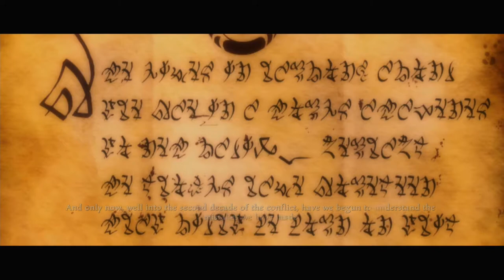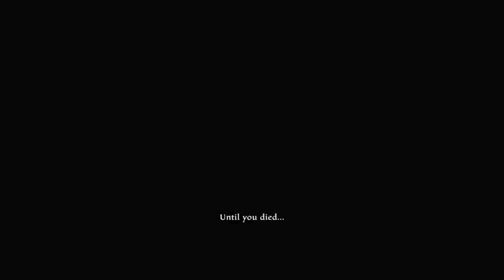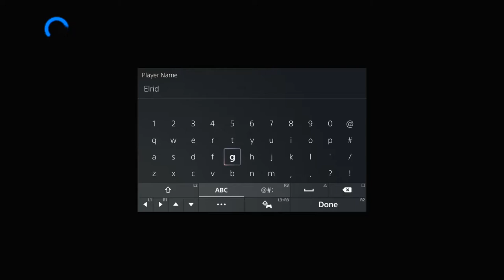Kingdom Of Amalur: Re-Reckoning Walkthrough Part 1 "Out Of The Darkness"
Kingdom Of Amalur: Re-reckoning Gameplay Walkthrough Part 1 includes the quest “Out Of The Darkness”. This walkthrough for Kingdom Of Amalur: Re-reckoning available on the PC, PlayStation 4 and Xbox One will include the Full Game, Main Campaign, Story Quests, Side Quests, Legend Of Dead Kel DLC, Teeth Of Naros DLC, Collectibles, Cutscenes, Gameplay and Ending.